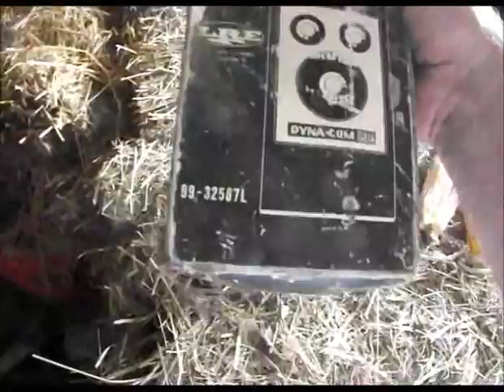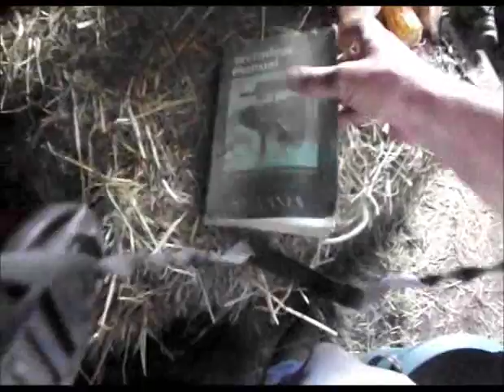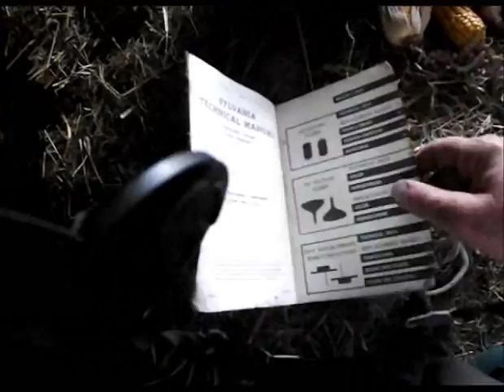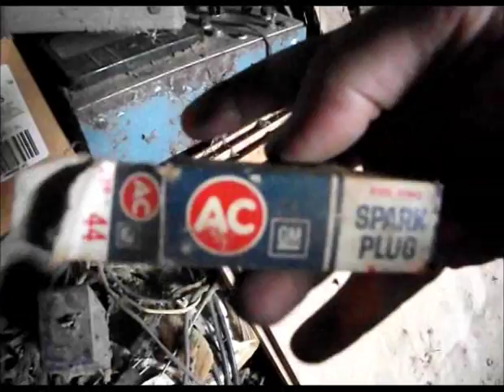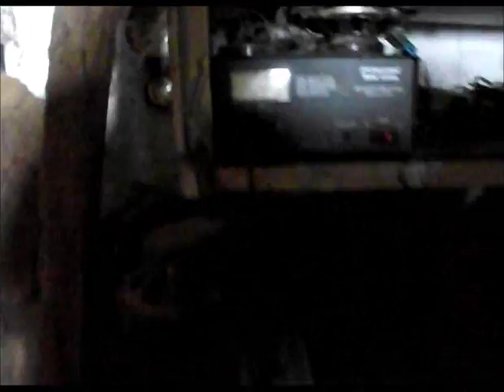Another Rainy Day